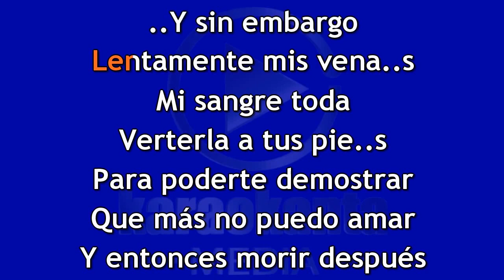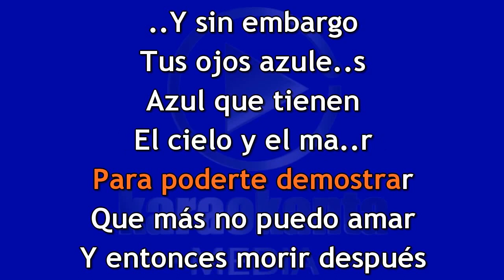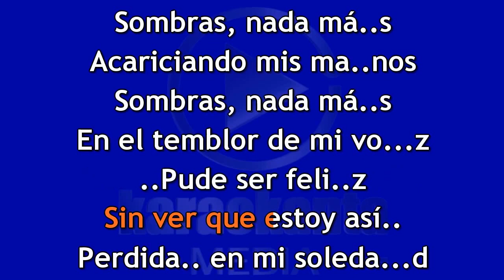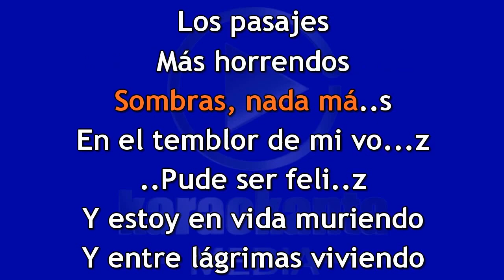Natalia Jiménez Sombras nada más DEMO